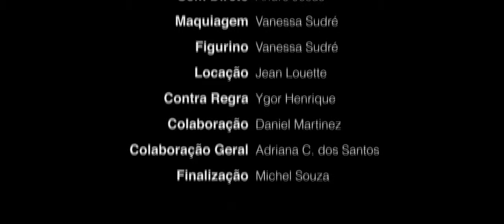Curta - Oração a Custódio